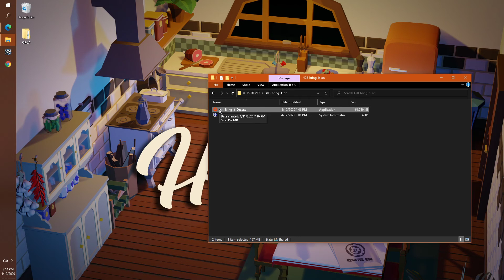Bring It On by Cocoon (Revision Online 2020 PC Demo Compo)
Hoping that you're all okay.Stay safe.

Quick demo to support the best demoparty ever!!!

See you at the revision 2021 \o/